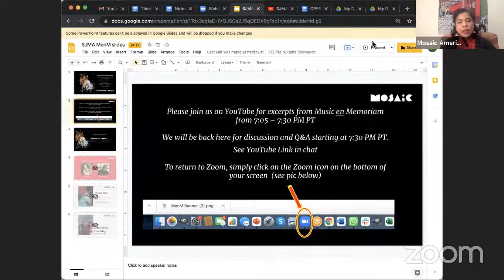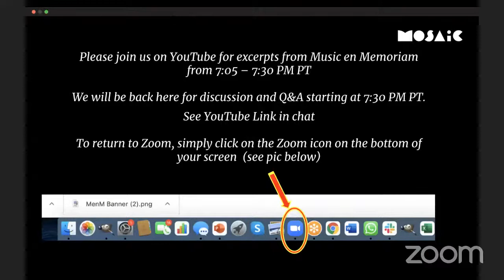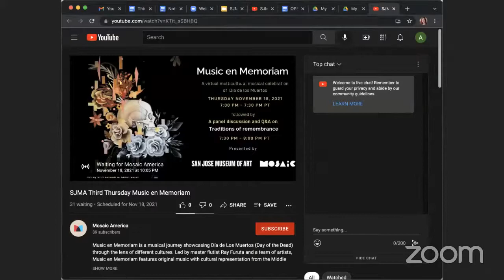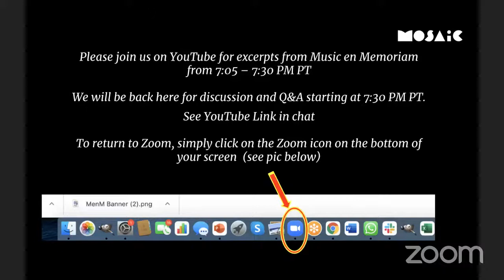Third Thursday: Music en Memoriam